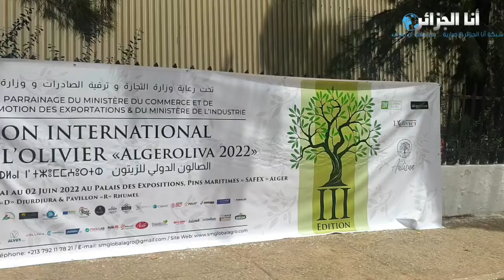الصالون الدولي لزيت الزيتون... أوليفي ريف، منسق برنامج PASA” قطب الصومام: نتائجنا ظهرت وننتظر أكثر